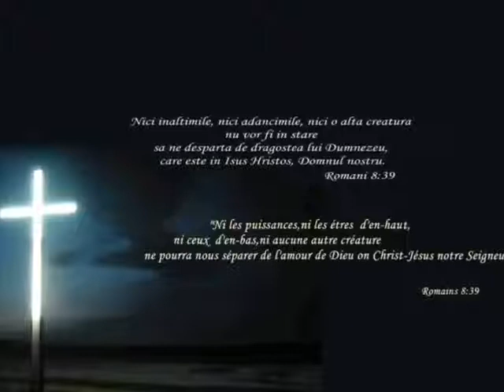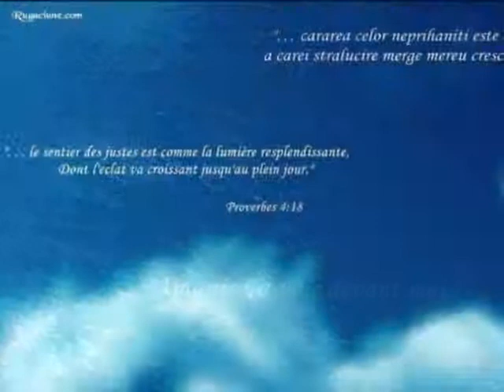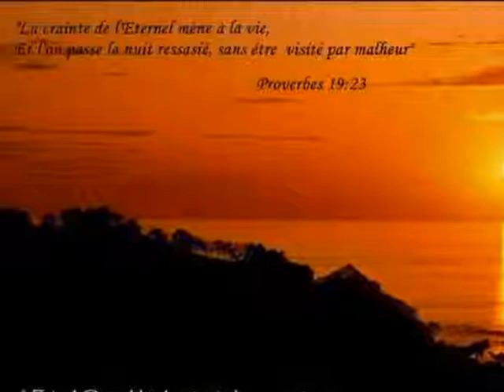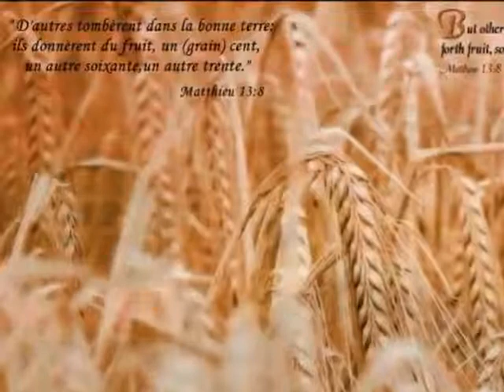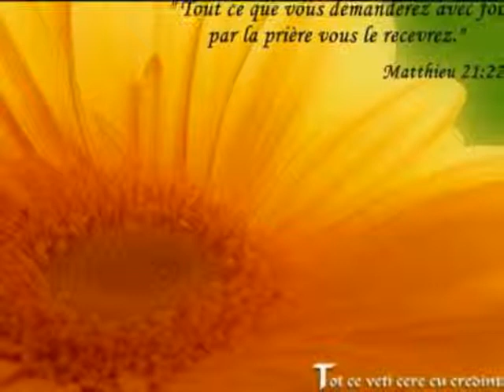Remplis moi de ta presence